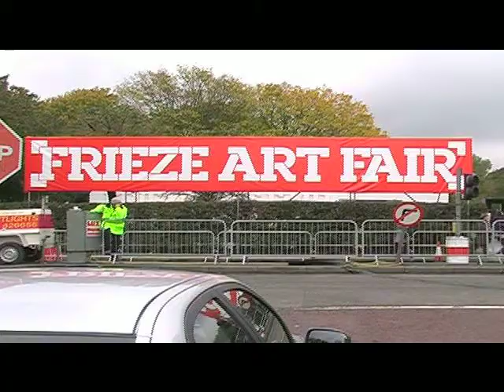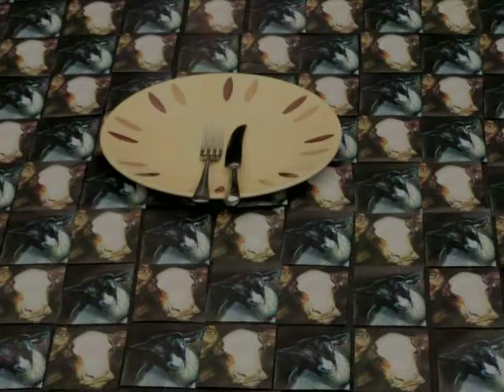Weapons of Mass Destruction - Changing the Picture interactive art installation by Geoff Francis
Here is the first of four projects I have planned for this year.

It is a reworking of an interactive installation I did at London’s Frieze Art Fair some years ago – possibly the most significant Art Fair in the world. It was, without doubt, the most popular stand in the fair with the most participation and was the subject of endless photographs by people from all parts of the globe.

The aim is to illustrate the overwhelmingly destructive nature of the use of animals for food, and to prompt people to make a direct link to the number of animals that they, personally, might have eaten. Around the world, each individual chooses what goes on their dinner plate and so, by simply making a different choice, they can immediately ‘change the picture’.

The UN have reported that meat production is responsible for 18% of greenhouse gases whereas air travel is only responsible to 2%. And yet that seems to be the central focus. Other environmental effects in terms of resources, energy and water have all been well documented, yet roundly ignored by the media and governments, all of whom seem to retain vested interests in maintaining a status quo which is affecting not only the animals, but the poor, the hungry, and the planet as a whole.

The song in the video ‘WOT? No Meat?’ was co-written by Captain Sensible, Rachel Boar and myself, and recorded as long ago as 1982, when I was running the ‘Enough’ project (after Gandhi’s ‘The world holds enough for everyone’s need but not for greed’, an understanding which has been consistently ignored.). I wrote the verse and Captain Sensible wrote the chorus. The song carries the optimistic message that ‘You Can Change It’.

Clearly this interactive installation appears to capture people’s imaginations and I am happy to make it available to anyone, anywhere in the world, who wishes to stage it, whether in a small or large format.

I will provide the kit (which contains everything needed for re-creating the installation) for a contribution towards the cost of producing and posting it, and an undertaking that you will provide us with photos and feedback of what happened at your event.

I'd also be pleased to hear from any gallery owners or art fairs who would be interested in hosting this.